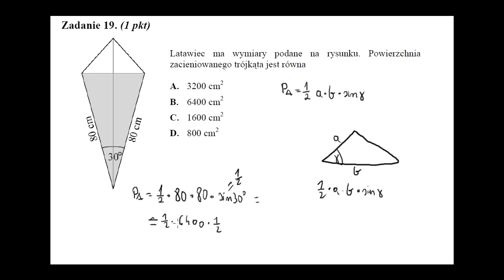Matura maj 2010 zad19